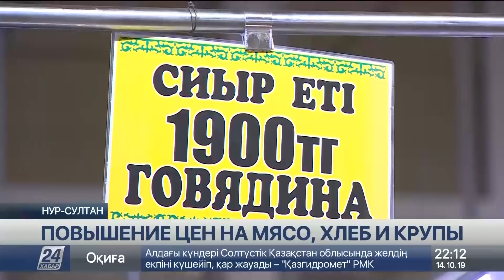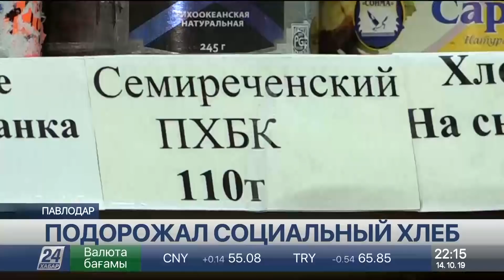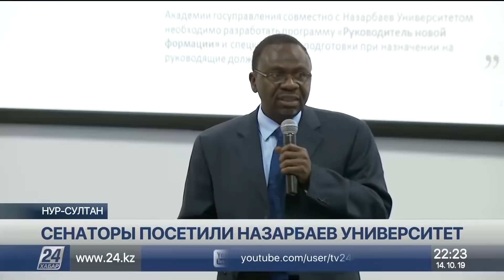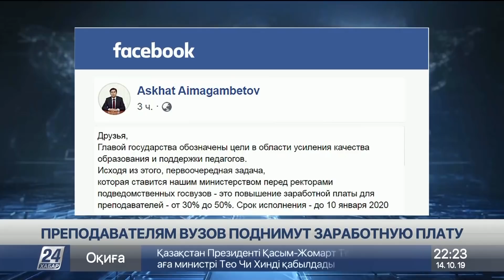Выпуск новостей 22:00 от 14.10.2019